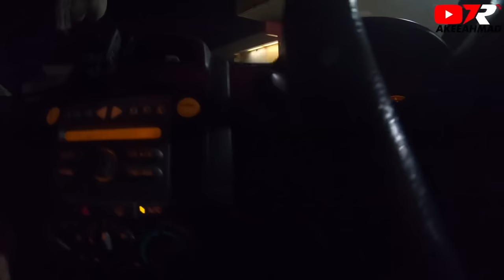Pickup Gearbox Gsr Satria Dekat Matt Palie : Wah Arena VR4+Ar60 ?!